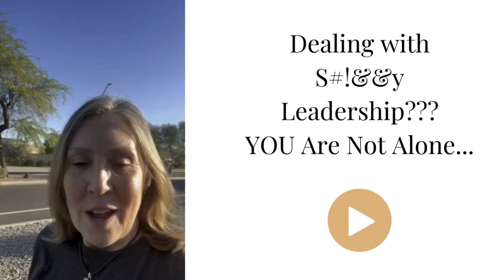Dealing with Sh!%%y Leadership? YOU Are Not Alone!!! 💖 💫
👉 Over the past year, I have seen an upward trend in S%*!!y Leadership Tactics that lead to a toxic work cultures.

🤔 Are you working for someone who leads through fear, shame, or blame?
If you do, you are in a toxic work environment!

💁‍♀️ YOU deserve to work for a leader who leads with:

⭐ Respect
🌸 Kindness
❤️ Love

💯 And one that supports you to grow and stretch (that includes making mistakes!)

🤦‍♀️ If instead, you are in a situation where leaders are leading through:

😳 Intimidation
😨 Fear
📝 Quoting Contracts
👻 Ghosting

Or... trying to control you versus supporting you…

Please find a way out! 🚪

😨 Leaving may feel scary but staying in a toxic environment is far worse!

💃 Work really can be fun when you are working for a great leader! 💃

* Supporting Professional Women on their Career Rise

If you are an Ambitious Woman looking for a community where you can thrive... check out the "Sparkle & Rise" closed Facebook Group at:

Additional resources can be found on our website for this amazing community of Kind & Ambitious Women: